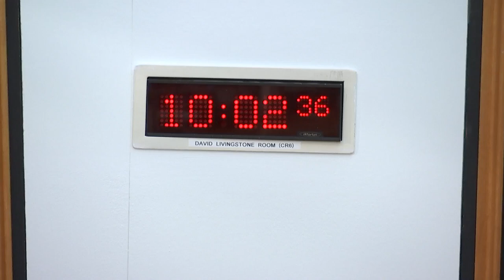Criminal Justice Committee (Part 1) - 28 June 2023